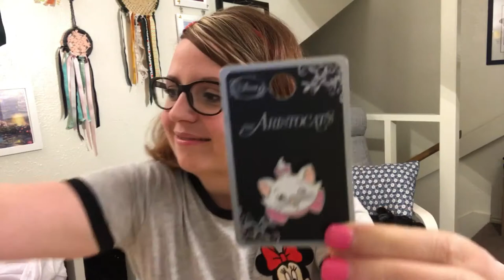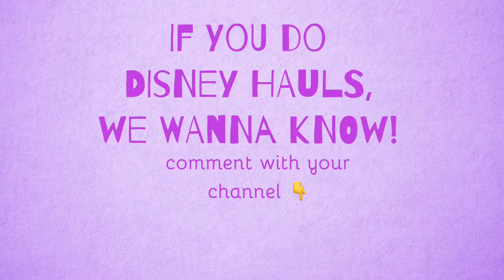March 2017 Box Lunch Disney Haul!!!!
Disney Haul from:

@ohyeahapparel on Instagram

Comment with your channel so we can share in the Disney magic!!!